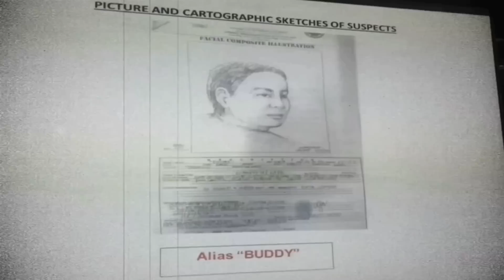UV EXPRESS SERIAL R@PIST | HALINHININANG GINAGALAW ANG MGA BABAENG PASAHERO [Tagalog Crime Story]